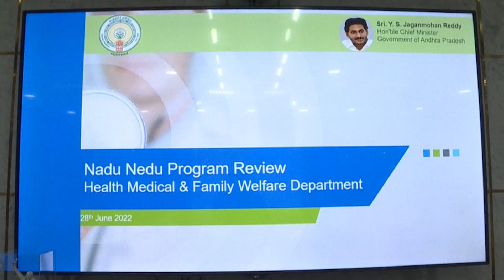AP CMYS Jagan Review on Health (Nadu-Nedu) || Camp Office